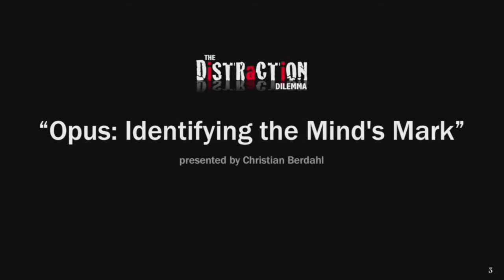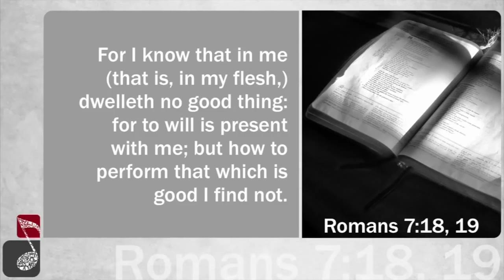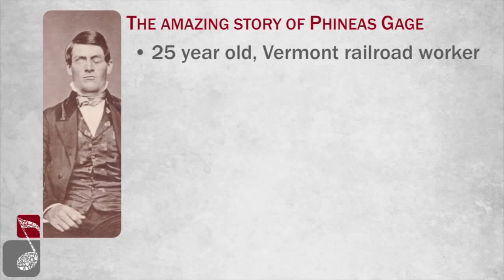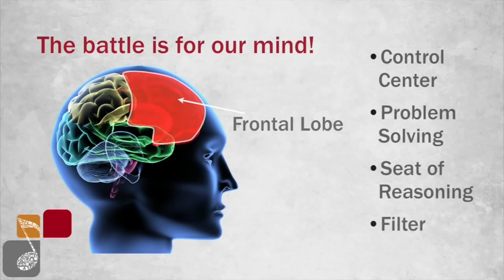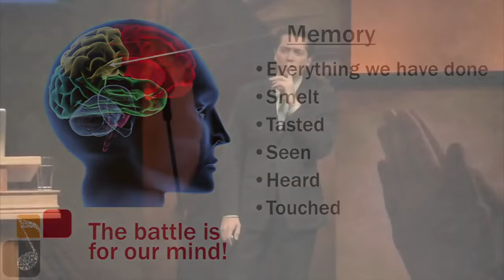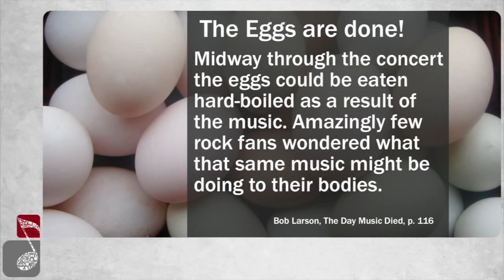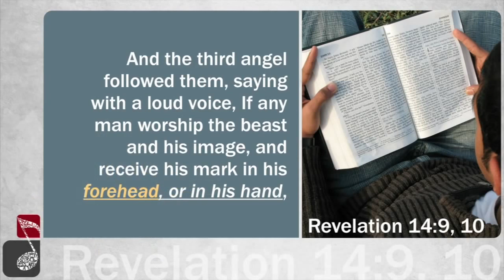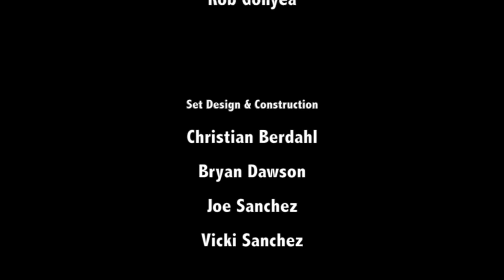Dylematy Muzyki - wykład 2. Christian Berdahl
# seminarium na temat muzyki # Tytuł wykładu: Opus. Rozpoznanie cech umysłu
Wykład 2 dotyczy wpływu muzyki na nasz umysł oraz walki jaka rozgrywa się o naszą duszę między Bogiem a szatanem. Omawia się także działanie muzyki na naszą percepcję i zachowanie, wskazując na wpływ muzyki na stan alfa mózgu, który obniża zdolność logicznego myślenia. Wspomina się również o przypadku Phineasa Gage'a, który doznał obrażeń czołowej części mózgu, prowadząc do zmian w jego charakterze. Prelegent podkreśla znaczenie zachowania aktywności mózgu w stanie beta, aby krytycznie oceniać przyjmowane informacje i unikać wpływu szkodliwej muzyki.

W tym wykładzie dowiesz się:
- Czym jest opus i dlaczego jest istotny w kontekście tego seminarium.
- Jakie są dwie strony walczące o naszą duszę, zgodnie z omawianym materiałem.
- W jaki sposób muzyka może wpływać na nasz umysł, szczególnie na płat czołowy.
- Dlaczego walka o umysł jest kluczowym elementem omawianego tematu.